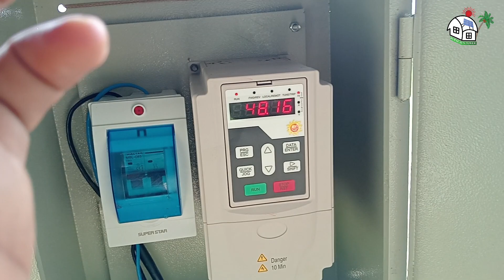তিব্র গতির সোলার পাম্পে পানির তুফান। 2Hp 3x3"Ac/Dc Solar Pump | বিদ্যুৎ বিল ও ডিজেল খরচের দিন শেষ..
2Hp solar pump package with details :
২ ঘোড়া ৩x৩" সেন্ট্রিফিউগাল পাম্পের প্যাকেজে যা থাকবে
1.Solar panel - 1400w x 2hp = 2800Wp
2. Vfd inverter - 2.2 kw special edition
3.Centrifugal pump - 3hp 3x3"
4.Mounting structure - As per Requirement
5.cable, auto check valve, suction delivery dcdb box, and all accessories -as per requirements
6.Transportation and installation

২ হর্সের প্যাকেজ মূল্যঃ ৮৫,০০০ x ২ = ১৭০,০০০/-
প্যানেল বা অন্যান্য মালামাল সংযোজন বা বিয়োজন হলে  বাড়ালে মূল্য বৃদ্ধি অথবা হ্রাস পাবে)

🎁৩ ঘোড়া ৪x৪" সেন্ট্রিফিউগাল পাম্পের প্যাকেজে যা থাকবে
1.Solar panel - 1200w x 3hp = 3600Wp
2. Vfd inverter - 2.2kw
3.Centrifugal pump - 3hp 4x4"
4.Mounting structure - As per Requirement
5.Cable, auto check valve, suction delivery dcdb box, and all accessories -as per requirements
6.Transportation and installation

৩ হর্সের প্যাকেজ মূল্যঃ ৮৫,০০০ x ৩ = ২৫৫,০০০/-

Rural Sun Power :
Dhaka Office  Address:  House no # 1, Road No# 3/1 Main Road,1 Nobodoy Housing, Mohammadpur Dhaka. (সহজ লোকেশন - মোহাম্মাদপুর -নবোদয় বাজার - ইসলামী ব্যাংক বিল্ডিং -লিফট ২)।  প্রয়োজনে ফোন করতে পারেন

ধন্যবাদ আপনাকে। আশাকরি আমাদের সঙ্গেই থাকবেন।